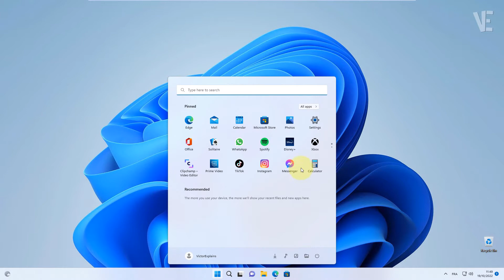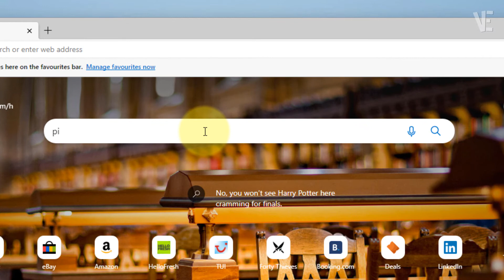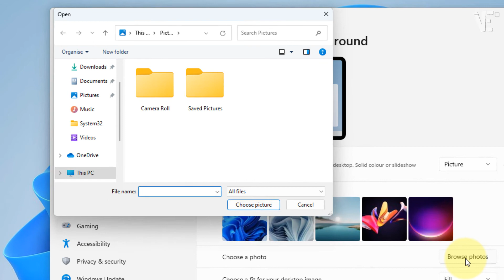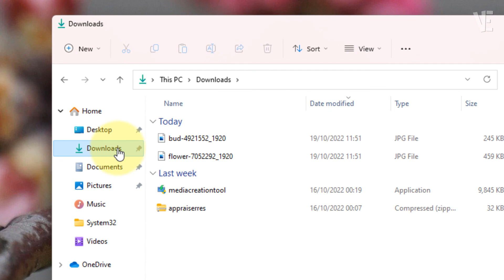Change Wallpaper Image in Windows 11 | How To change Desktop Background Picture On windows 11 🖼️ 🖥️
▶ In This Video You Will Find How To Change Desktop Background image in Windows 11 | How To Change Windows 11 Wallpaper ✔️.

0:00 - intro
0:10 - How To Change Desktop Background image in Windows 11 ?
3:25 - Other Videos Suggestions

🎵 Track Info:

Title: Nowhere by Declan DP

▬▬ 🔎 𝐇𝐚𝐬𝐡𝐓𝐚𝐠𝐬 ▬▬

▶️ Convert 3GP to MP4 Just using VLC player | Change Any Video 3gp to mp4 (easy method)

▶️ Change User Account Name In Windows 11 | How To Modify Your name acount On windows 11

▶️ Change the Font Size in Windows 11 | How To change font Text size On windows 11

▶️ Switch Microsoft Account To Local Account On Windows 11 | How To Change Microsoft Account To Local

▶️ Change taskbar alignment to the left in Windows 11 | How To Move left align Start Menu windows 11

▶️ Upgrade Windows 11 21H2 to 22H2 | Update Windows 11 To 22h2 on unsupported hardware & No Data Loss